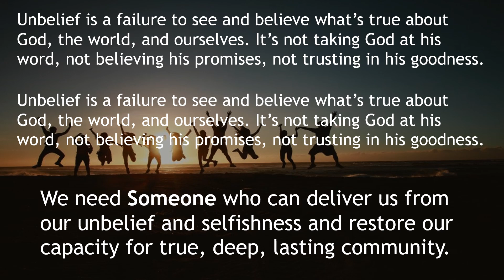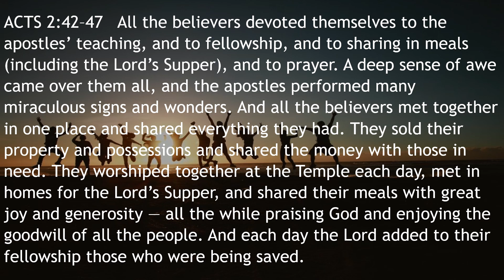Worship Service 03.01.2021 Notes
Message Notes for 3rd January